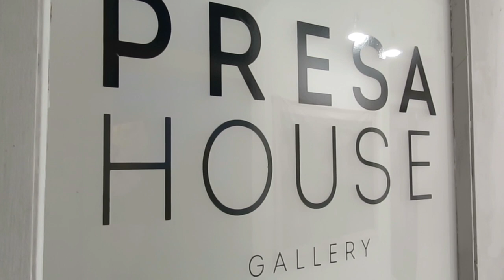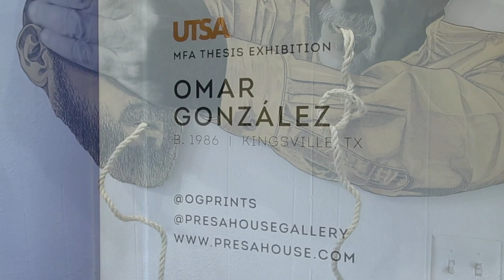Five-Minute Tours: Omar González at Presa House Gallery, San Antonio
Omar González: Homebound at Presa House Gallery, San Antonio. Dates: May 1 – May 30, 2020.

UTSA MFA Thesis Exhibition hosted by Presa House Gallery in San Antonio, TX. Homebound showcases highly developed printmaking techniques and installation produce throughout González's three-years at UTSA. Much of his iconography is autobiographical depictions of rural South Texas, and the contributions expected of him in providing to the homestead.